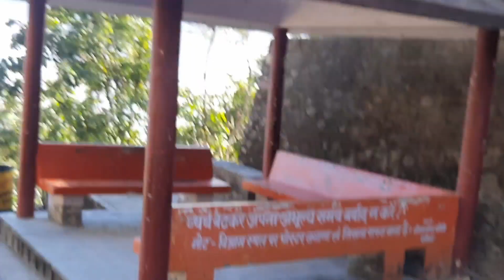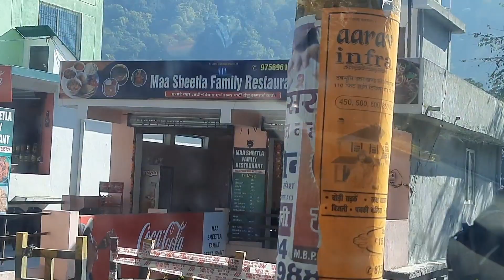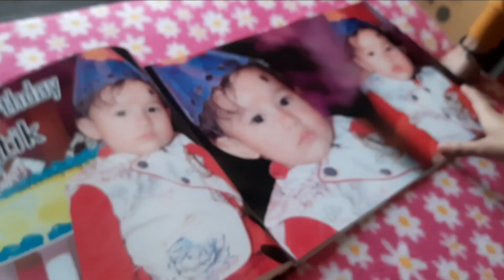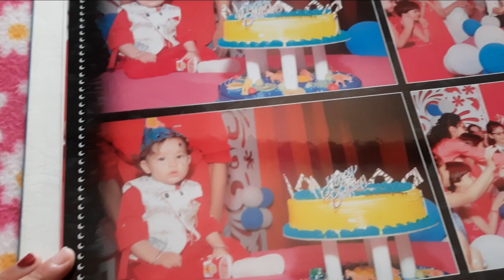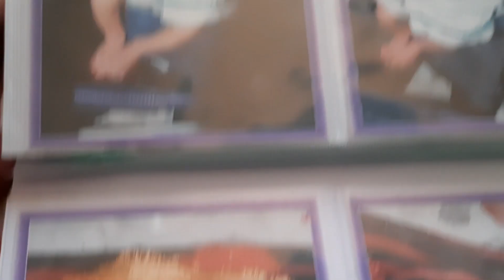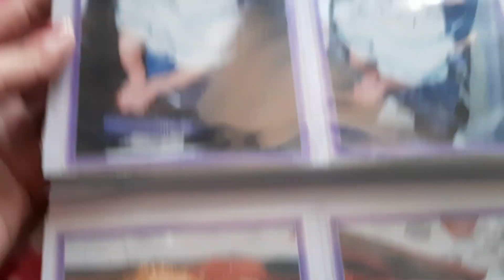Mama or Bandar ki dosti ho gyi😍😂 || Sheetla Devi Mandir || Our old pictures || Disha Pokharia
VLOG 33

Press the 🔔bell icon to get instant notifications of my new videos...